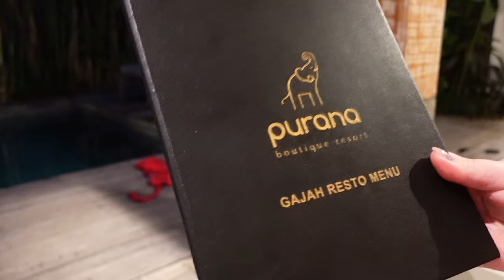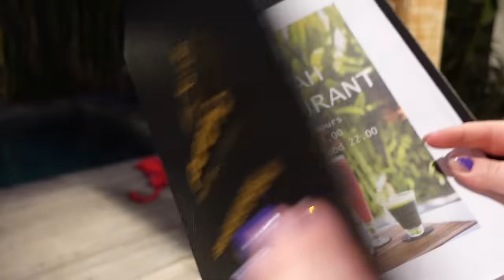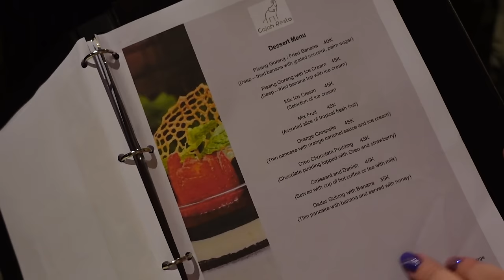TRODDE VÄL ALDRIG ATT JAG SKULLE BEHÖVA MIN VINTERJACKA PÅ BALI.. men här är vi! Bali 2024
Denna vloggvecka är en sammanfattning av två veckor i Indonesien, närmare bestämt på Bali. Jag och min fästman Fredrik ger oss iväg till varmare breddgrader och ni får följa med. Dagarna är varma, klibbiga och fyllda med öl. Vi flög med Qatar Airways, bokade reguljärt och bokade hotell på egen hand efter tips från er via Hotels.com

Vårt första boende hette: Mahamaya Gili Meno
Vårt andra boende hette: Purana Boutique Hotel